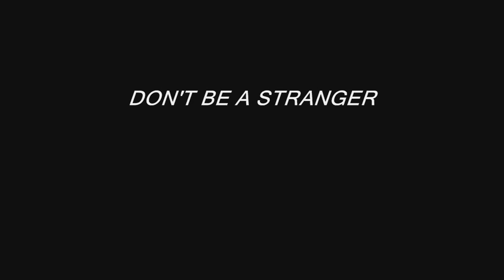(I Can't Get No) Satisfaction-Gabriela Anders